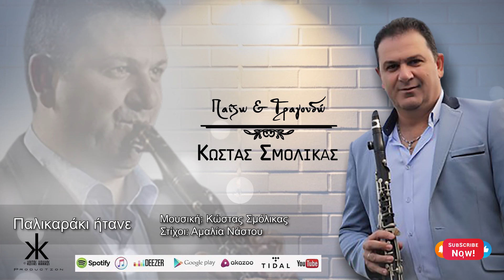ΠΑΛΙΚΑΡΑΚΙ ΗΤΑΝΕ | ΚΩΣΤΑΣ ΣΜΟΛΙΚΑΣ | (Official Audio Release) | © 2020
ΠΑΛΙΚΑΡΑΚΙ  ΗΤΑΝΕ

Μουσική: Κώστας Σμόλικας
Στίχοι: Αμαλία Νάστου

Κλαρίνο: Κώστας Σμόλικας
Πλήκτρα: Μίλτος Διαμάντης
Κιθάρα-Λαούτο: Γιάννης Διαμάντης
Κρουστά: Γιώργος Ζούμπας
Drums-Bass Programming: Κώστας Κάκκος
Mix-Master: Κώστας Κάκκος
Video : George Megas

© Kostas Kakkos 2020